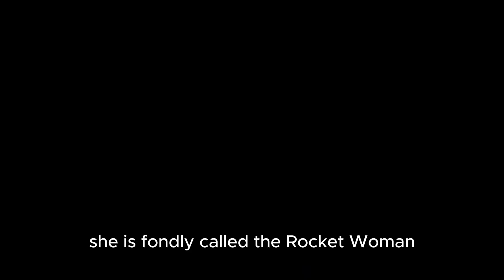Unsung Hero: The Woman Behind India's Lunar Exploration Ship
Join us as we uncover the remarkable story of the unsung hero behind India's lunar exploration ship. Learn about the incredible journey of the woman who played a pivotal role in this groundbreaking mission. UnsungHero India LunarExploration Ritu Karidhal Srivastava